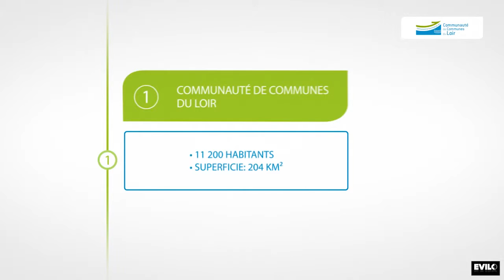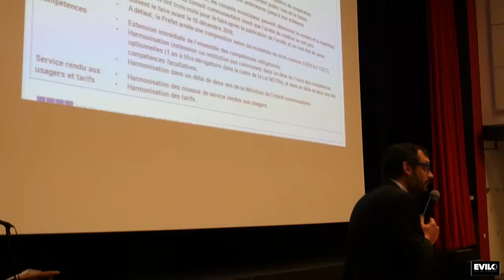La Fusion des Communauté de Communes expliquée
Cette vidéo explique les enjeux de la fusion de la communauté de Communes Les Portes de l'Anjou avec la communauté de Communes du Loir et de Loir et Sarthe.
Réalisation : Evilo pour le compte de La Communauté de Communes du Loir.